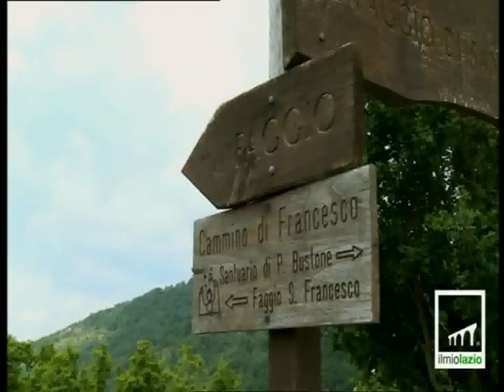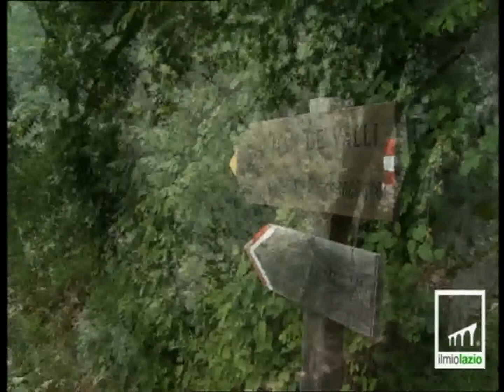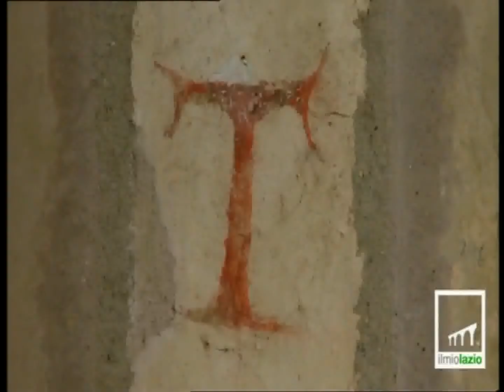ilmioLazio5.flv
Quinta e ultima parte del film "Lazio paesaggio e Storia" prodotto da Regione Lazio e dal regista Folco Quilici. Questo video è stato reso disponibile alle Amministrazioni locali laziali durante la "Conferenza Stati Generali del Turismo" tenutasi a Latina nel 2012. Regione Lazio e il regista Folco Quilici sono risultati gentilissimi per il consenso alla messa in linea su youtube. Pro Loco città di Fiuggi è orgogliosa di questa pubblicazione sul proprio sito